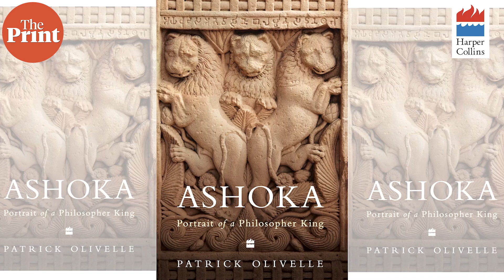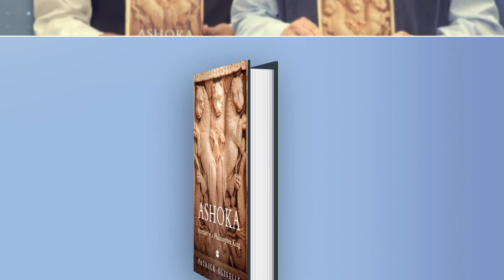Making Emperor Ashoka Great Again, with Patrick Olivelle's new book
In his book ‘Ashoka: Portrait of a Philosopher King,’ author Patrick Olivelle explores Ashoka’s life and reforms by digging deep into his writings and inscriptions to shed light on the complex Buddhist king who remorsefully embraced non-violence after the Kalinga War. He was penitent but not a pacifist. Olivelle highlights Ashoka’s role in decentralising the Brahminical religious hierarchy and offers a nuanced understanding of ancient Indian history.